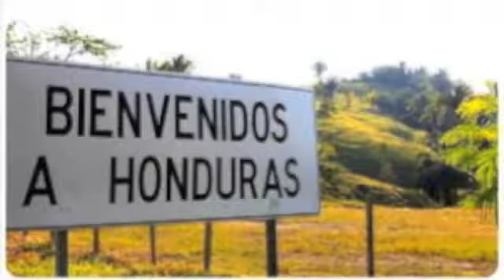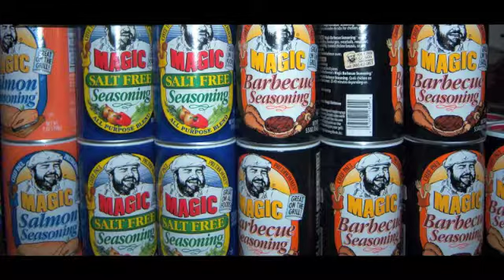Carlos Sabillon- Pensando en Voz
Pensando en Voz